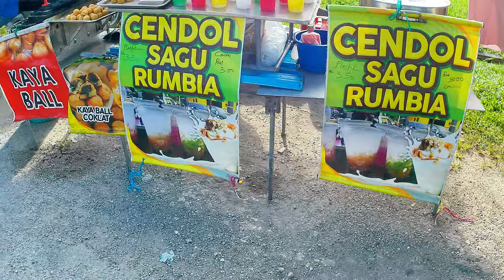Simpang Empat Semanggol , Pasar pagi Rabu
Pasar mingguan setiap pagi Rabu mejual keperluan dapur dan pelbagai makanan tempatan. Pasar yang sederhana menjadi tumpuan penduduk tempatan berbelanja.

[Shot on Akaso Brave 7 lE, 4K 30fps, color grade on Capcut Pro]